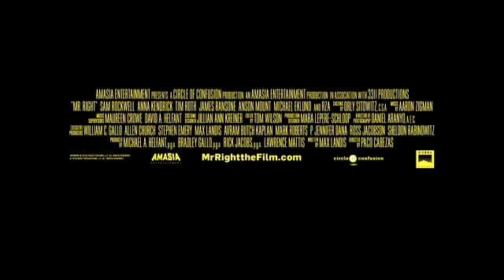O Sr. Perfeito - Trailer Legendado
Trailer 2015
Trailer 2016
Trailer 2017
Trailer 2018
Teaser